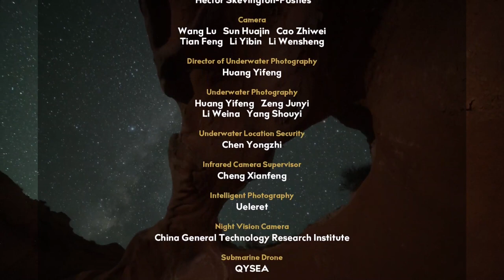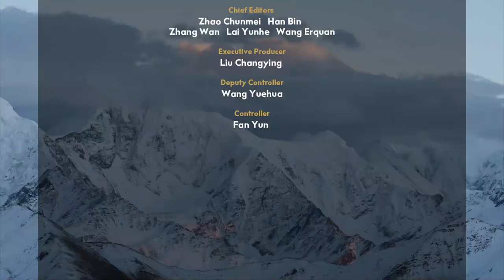Wild Wonders II · Creatures on Earth EP 4 To the End of the Earth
china nature animals The inter-tidal zone, where the ocean meets the land, from the shallows to the depths of the vast ocean, many tenacious animals thrive. On land it’s where the Milu deer usher in another breeding season, while out in the water, sea turtles lead carefree lives among the coral reefs.